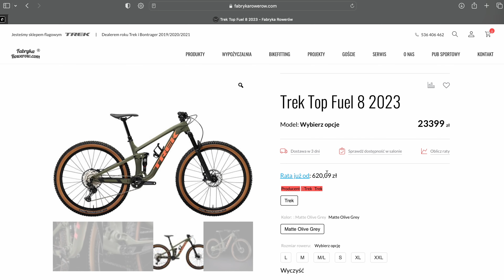Trek Top Fuel 8 - piękny I uniwersalny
Top Fuel 8 2023 🔥🤩
TERAZ dostępny w ratach 0 % 😎
Prezentowany model kupisz w naszym sklepie internetowym:
👉 Top Fuel 8 łączy prędkość roweru cross country ze sprawnością oferowaną przez wybaczające błędy rowery full suspension na szlak
👉 Jest szybki, zwinny i zapewnia mnóstwo dobrej zabawy podczas śmigania po szlakach i pokonywania technicznych zjazdów
👉 INNOWACYJNA  technologia Mino Link pozwala wprowadzać niewielkie regulacje geometrii szybko i łatwo, nawet w środku przejażdżki
Specyfikacyjnie:
🔥Lekka aluminiowa rama z wewnętrznym schowkiem
🔥widelec RockShox Pike o skoku 130 mm z miękką sprężyną DebonAir
🔥amortyzator RockShox Deluxe Ultimate RCT o skoku 120 mm
🔥 układ napędowy Shimano XT/SLX
Waga: M - 14,85 kg
📱TEL: (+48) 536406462 w godzinach naszej pracy
Poniedziałek - Piątek : 10:00/19:00
Soboty : 10:00/15:00
⚠️ Wysyłka gratis od 300 zł 🏎.
Sklep, serwis, bikefitting, fizjoterapia, pub sportowy.
ADRES: Częstochowa ul. Drogowców 12